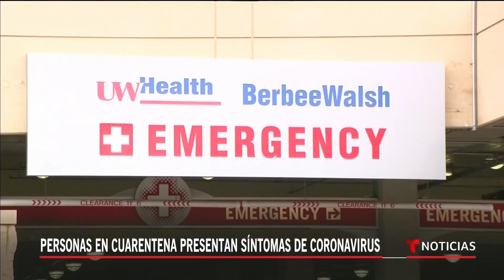Aumenta la cifra de coronavirus en crucero de Japón, dos son estadounidenses | Noticias Telemundo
Video oficial de Noticias Telemundo. Más de 3,000 personas están abordo del crucero que se mantiene en cuarentena al sur de Tokio. Mientras, en China ya hay más de 28,000 infectados y 560 personas muertas.